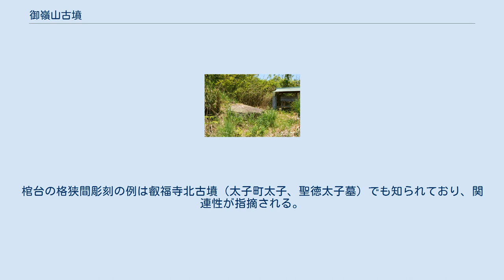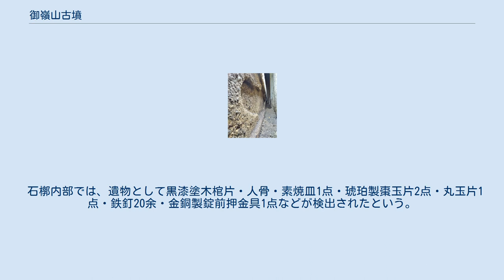御嶺山古墳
御嶺山古墳（ごりょうやまこふん）は、大阪府南河内郡太子町太子にある古墳。
形状は円墳。
磯長谷古墳群を構成する古墳の1つ。
 大阪府南東部、二上山山麓の磯長谷において、丘陵南斜面に山寄せで築造された古墳である。
これまでに開墾等により墳丘封土の多くが流失しているほか、1935年（昭和10年）に発見当初の状況が記録されている。
 墳形は円形で、直径約30メートル、高さ3メートルを測る。
発見当時に葺石・埴輪は認められなかったという。
主体部の埋葬施設は横口式石槨で、現在は天井石等が地表に露出する。
石槨内面に漆喰の塗抹が認められる点や、漆塗木棺を置いた棺台に格狭間の彫刻が認められる点で特色を示す。
この石槨内部からは棺片・棺座金具などが検出されている。
築造年代は、古墳時代終末期・飛鳥時代の7世紀末葉-8世紀初頭頃と推定される。
被葬者は明らかでなく、孝徳天皇の真陵とする説（現陵は太子町山田の山田上ノ山古墳）などが挙げられる。
 古墳域は1972年（昭和47年）に大阪府指定史跡に指定されている。
なお、本古墳の南西600メートルには九流谷古墳が立地する。
 横口式石槨内部 主体部の埋葬施設は横口式石槨。
花崗岩の切石計8個で構築され、加工面を内面として前後上下を各1石、左右両壁を各2石とする。
石槨の内法は奥行2.2メートル、幅1.4メートル、高さ1.7メートルを測る。
石槨内面には朱に着色した漆喰の塗抹が認められるほか、底石上には棺台が据えられる。
 棺台は凝灰岩製で、石槨の底面一杯に長さ1.97メートル、幅1.29メートル、厚さ0.38メートルを測る。
棺台の側面には左・右・前面に各2個、後面に1個の格狭間が彫刻される。
棺台の格狭間彫刻の例は叡福寺北古墳（太子町太子、聖徳太子墓）でも知られており、関連性が指摘される。
この棺台の上に漆塗の木棺が置かれたとされる。
 石槨内部では、遺物として黒漆塗木棺片・人骨・素焼皿1点・琥珀製棗玉片2点・丸玉片1点・鉄釘20余・金銅製錠前押金具1点などが検出されたという。
現在では出土品の一部は大阪府立近つ飛鳥博物館に保管・展示されている。